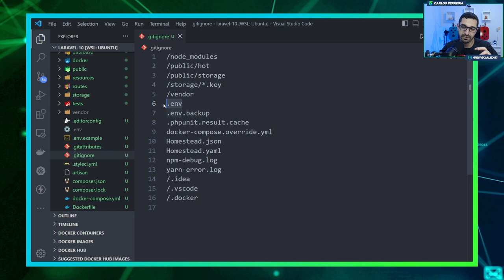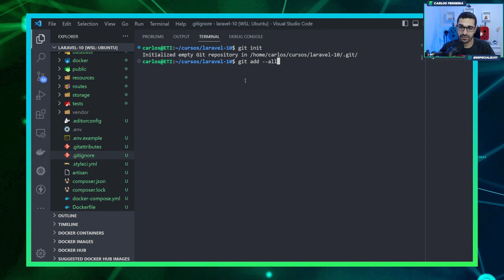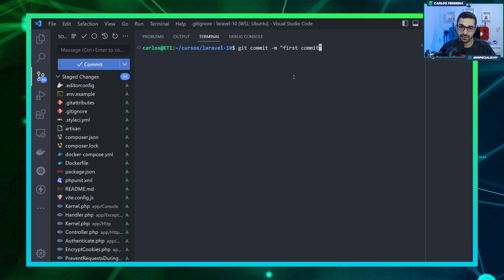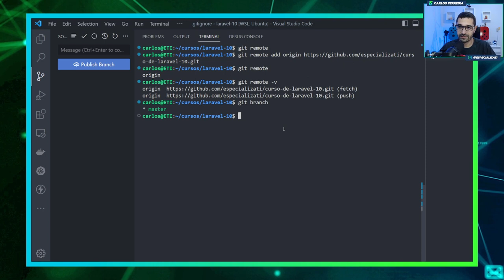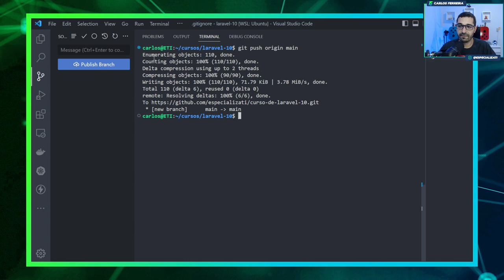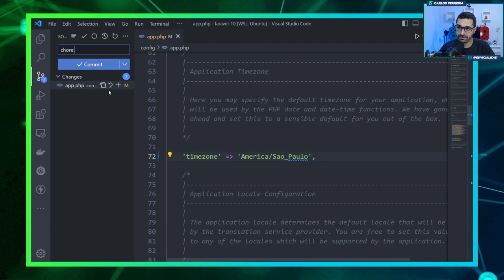Curso de Laravel 10 - #03 - Versionar Projeto Laravel com Git e Armazenar no GitHub